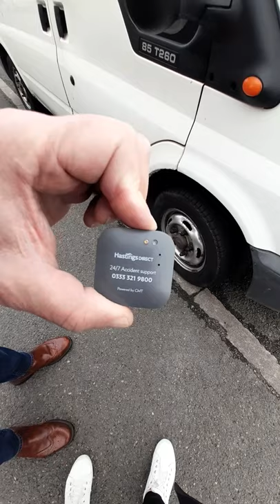hastings direct how to set up youdrive tab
how to use a hastings u drive tab